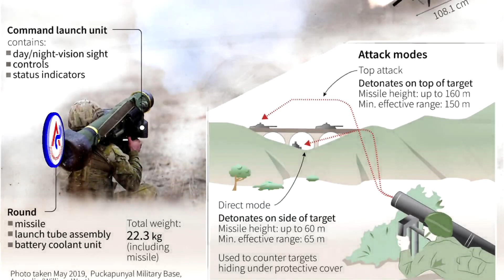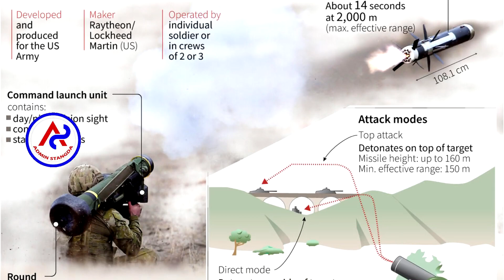Ukrainian troops use British-made missiles to shoot down $ 14 million Russian helicopter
Ukrainian troops use British-made missiles to shoot down $ 14 million Russian helicopter .. ទាហានអ៊ុយក្រែន ប្រើមីស៊ីលផលិតដោយអង់គ្លេស បា.ញ់ទម្លា.ក់ឧទ្ធម្ភាគចក្រតម្លៃជាង ១៤លានដុល្លាររបស់ រុស្ស៊ី